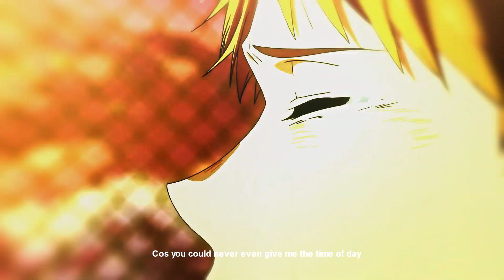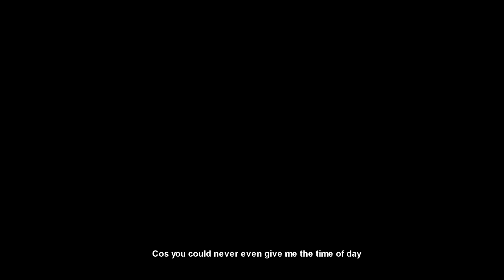CJH - HATE THIS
ＡＫＡＭ ＸＹＺ ＧＡＮＧ

Animes:
Plastic Memories